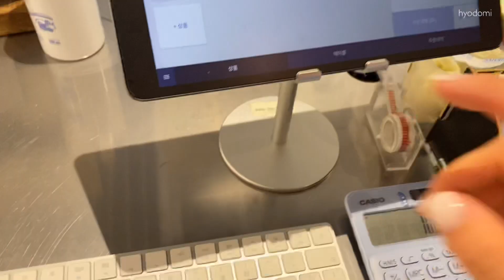[효도미의 VLOG] 카페에서 일하기 A to Z / 카페알바의 모든 것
이번 영상은 제가 일하는 써밋에서의 일상 A to Z를 담아봤어요
자칫 지루하지 않을까 싶은데 재미있게 봐주시면 감사하겠습니다 ㅎㅎ